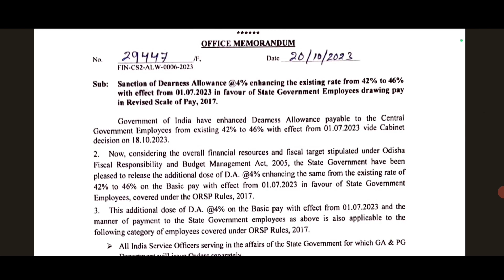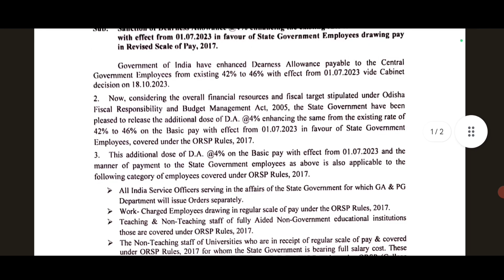DA 4 PERCENT Odisha Govt Employees 42 to 46 || Odisha sate employees Da 2023 odia